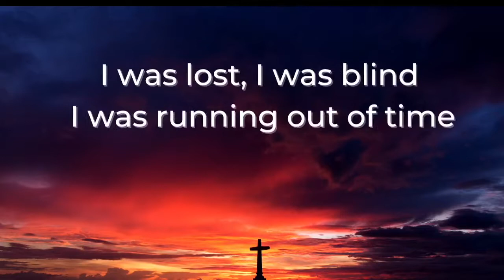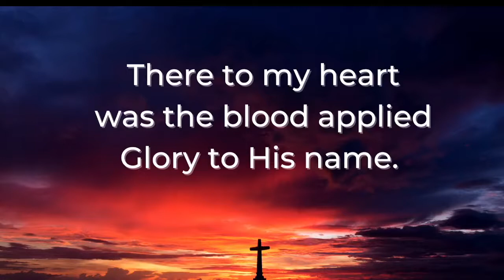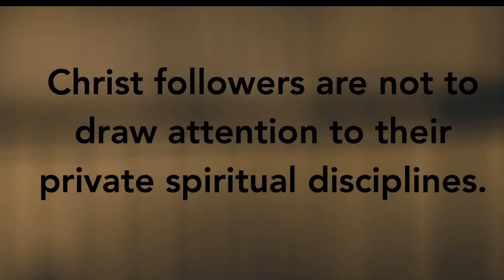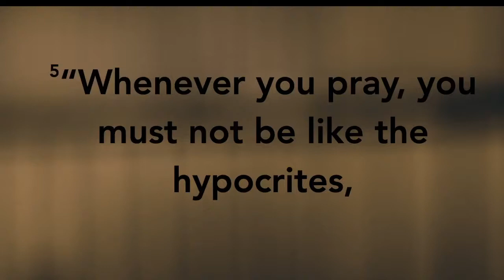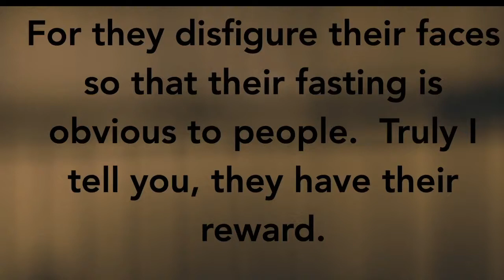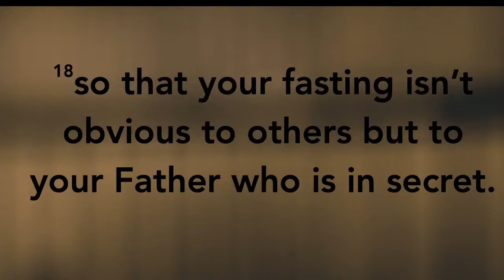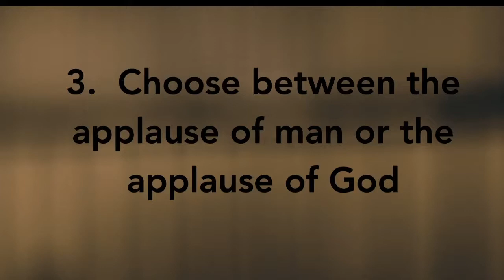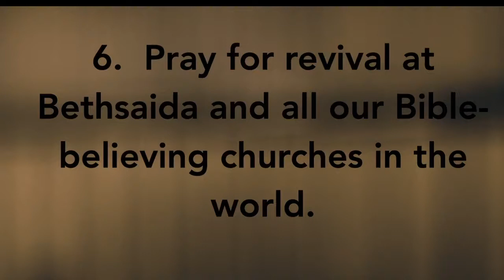Wednesday, March 30, 2022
Sermon: Sermon on the Mount
Series: Secret Disciplines
Welcome to our Wednesday Night Facebook Live stream and thank you for joining us!